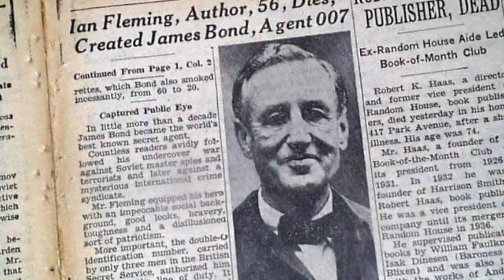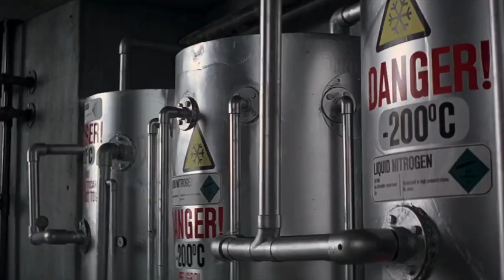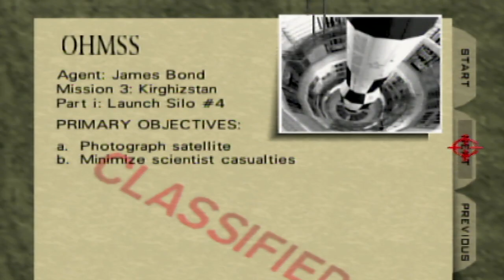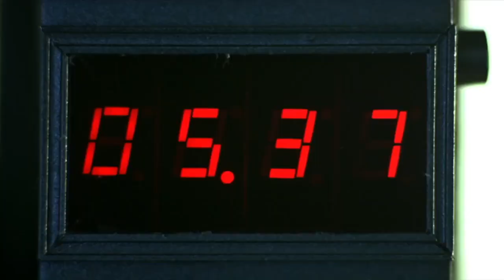GoldenEye 007 | The Fairly OddGamer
Considered as one of the best (if not THE best) video game tie-in of all time, GoldenEye 007 was released in 1997, two years AFTER the release of the movie that it was based on. Not only is this game celebrating 25 years, but a re-release of the game was recently announced for Nintendo Switch as well as Xbox Game Pass. However for a game like this, I had to get help from none other than 007 himself, James Bond. But does this game still hold up after 25 years? We're about to find out right now.

Special thanks to warzonethecreator for designing the title card, LandyRS for providing the voice of Sonic for this month's Patreon shout-outs, and a very special thanks to Brian Ganzevoort for portraying James Bond for the review.
Directed and Edited by Lucas Bradley

The Fairly OddGamer and Huxgamr Performer: Lucas Bradley

Character Designer: Lucas Bradley

Magic Wand by GreenWoodLT